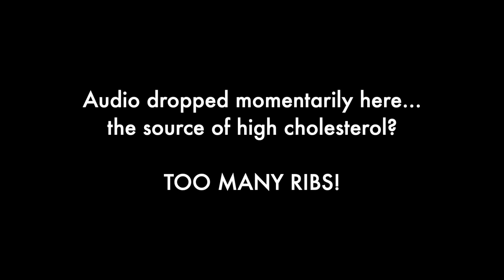Dr. Lewis Gordon, "From Kitchens and Pubs to the World: Philosophy for Humanity Today and Beyond"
Hall Center Conference Hall

NOTE: Audio feed dropped for less than a minute at 11:53 mark.

This talk has two parts. The first is a reflection on the importance of everyday philosophy and the urgent need for everyone to think critically and reflectively. The second part draws upon the first to focus on challenges that humanity faces today, in the third decade of the 21st century, especially whether our continued existence is not only viable but also worth fighting for. The lecture explores these challenges through discussion of what addressing them entails for anyone committed to equality, freedom, justice, and lives worth living.

Lewis Gordon is professor and department head of Philosophy at the University of Connecticut, a political thinker, educator, and musician. His books include 'Freedom, Justice, and Decolonization' and 'Fear of Black Consciousness'. Gordon is the 2022 recipient of the Eminent Scholar Award from the Global Development Studies division of the International Studies Association.